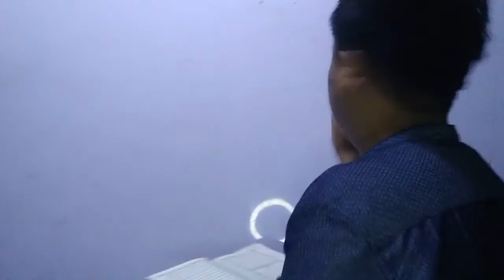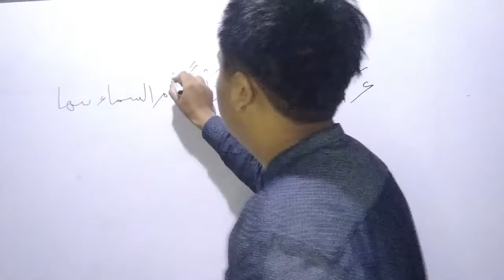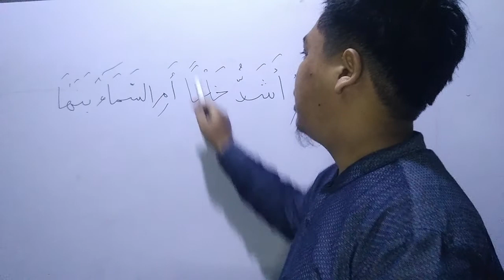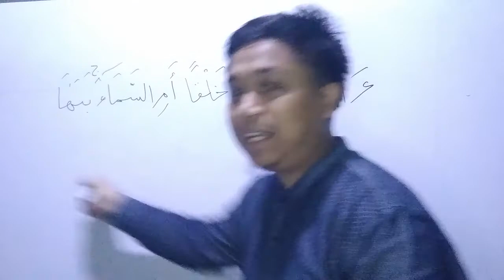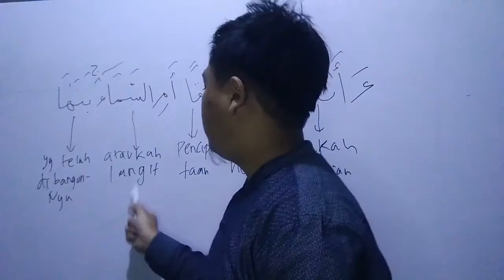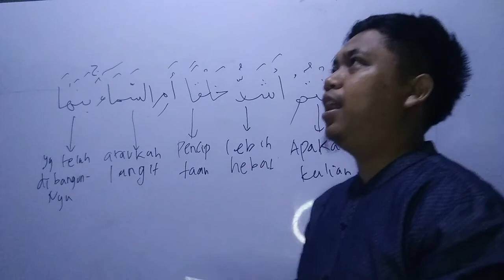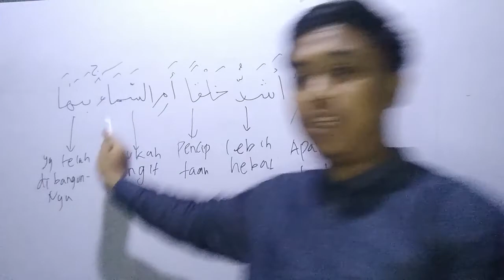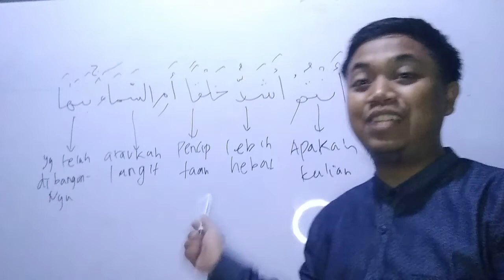motivasi pagi kelas 5 SDQ SAQURA ( Selasa )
disimak dengan baik ya, ada penugasan dalam vidoenya